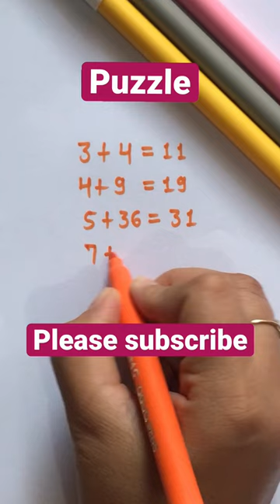What’s the right answer